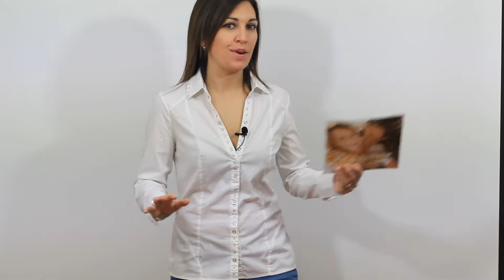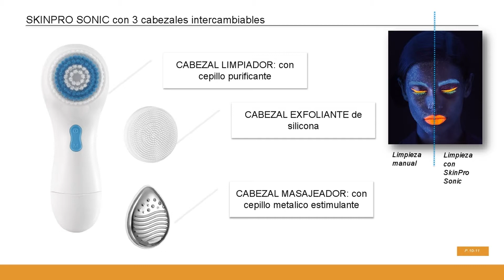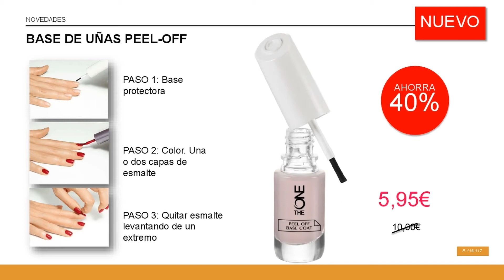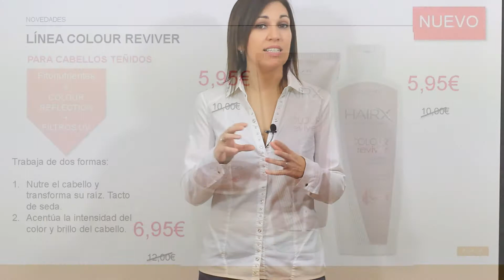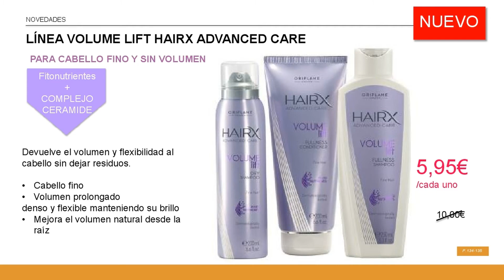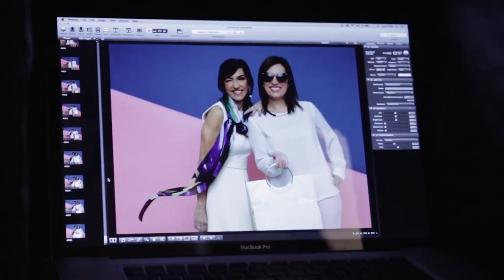Novedades y ofertas Catálogo 6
Válido del 13 de abril al 2 de mayo